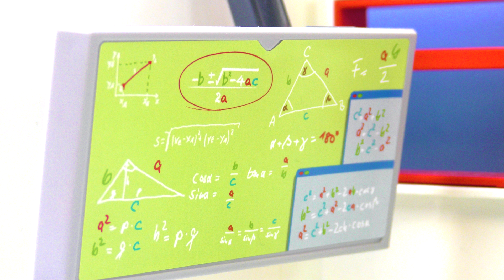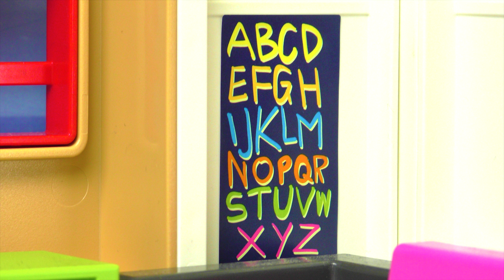Film Playmobil français | La famille Brie emménage dans la nouvelle école!? Est-ce la classe d'Emma?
Hannah Vogel a oublié de bouger ! La famille Vogel quitte la villa de luxe ! euh. Je me demande où va le déménagement.

Bienvenue!

Ce site Web n'est pas la propriété de geobra Brandstätter Stiftung & Co. et n'est pas exploité, approuvé ou autorisé par celle-ci. KG. geobra Brandstätter Foundation & Co. KG n'a pas approuvé et n'accepte aucune responsabilité pour ce site Web ou les informations et liens qu'il contient ; ne donne aucune garantie expresse ou implicite quant aux informations ou liens sur ce site Web ou d'autres sites Web liés à celui-ci ; et n'est lié par aucune représentation faite sur ce site Web ou par ceux offrant ce site. Les marques PLAYMOBIL®, PLAYMOBIL® SYSTEM X, PLAYMOBIL®RC TRAIN et PLAYMOBIL® FUNPARK ainsi que les images protégées des produits PLAYMOBIL® sont la propriété exclusive de geobra Brandstätter Stiftung & Co. KG, qui se réserve tous les droits en découlant.